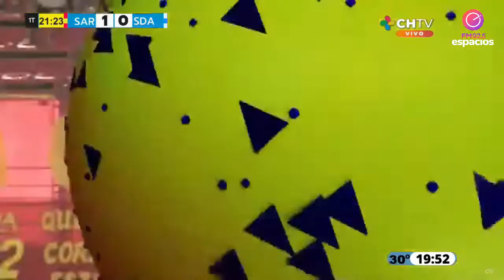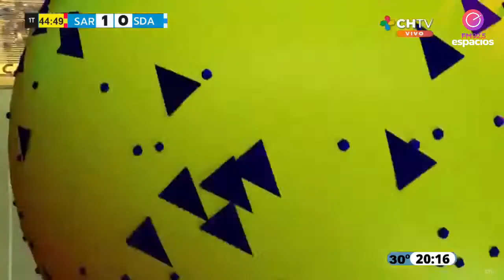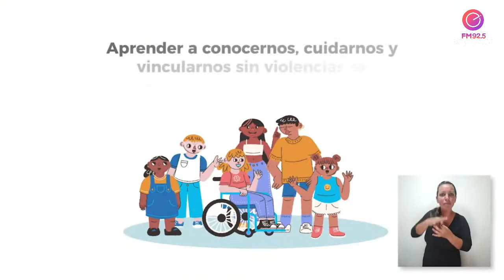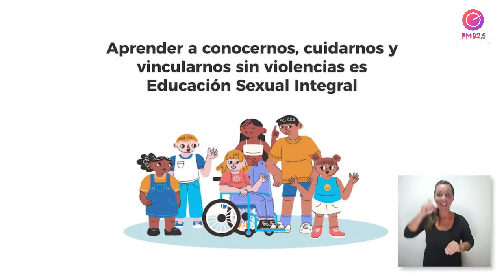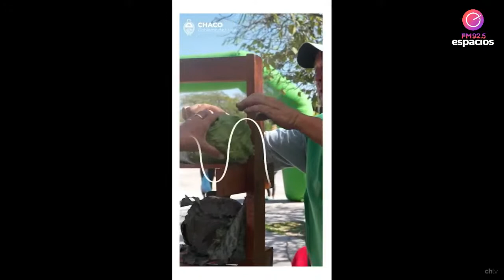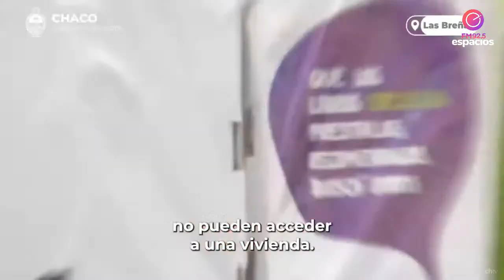TFA SARMIENTO VS SOL DE AMÉRICA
Por Fm Espacios 92.5